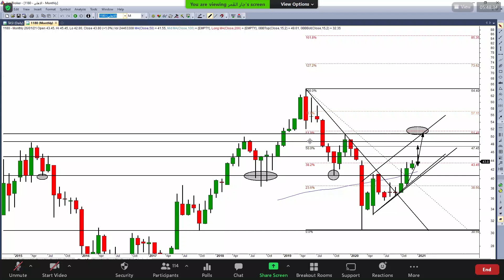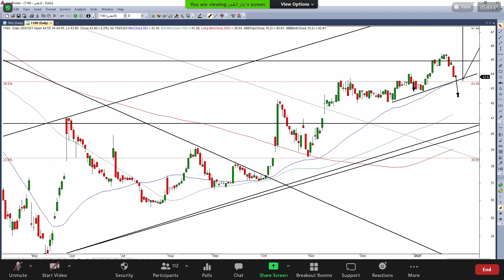الاهلي 26 01 2021